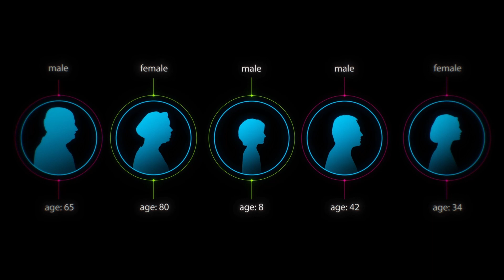HCEMM-SU Neurobiology and Neurodegenerative Diseases Research Group - Karolina Pircs PhD